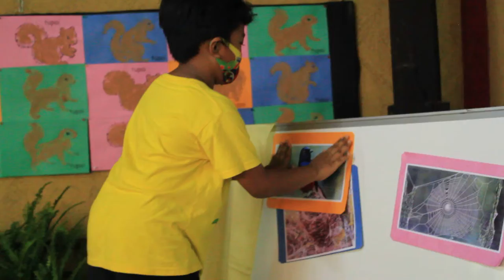TUPAI: MENEMUKAN RUMAH BINATANG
Misi hari ini! MENEMUKAN PARA BINATANG YANG PERGI DARI RUMAHNYA! Mereka menyebar ke segala penjuru! Para kelompok anak berbendera bertugas menemukan para binatang. Binatang yang hilang adalah berang-berang, tupai, laba-laba, burung, dan ikan. Masing-masing kelompok mendapatkan klu untuk bisa menemukan para binatang. Tidak berapa lama, para binatang pun ditemukan, horeee!!! Tugas selanjutnya, menempatkan binatang pada rumah mereka masing-masing. EITTsss jangan sampai salah ya... hehe😁SEMANGAT!!!